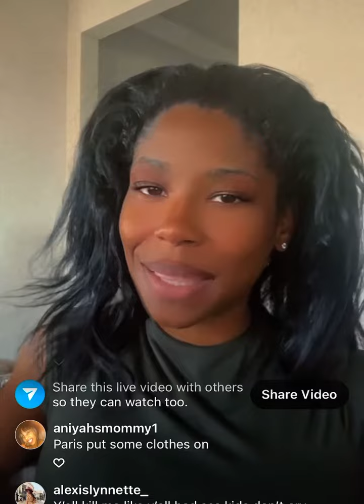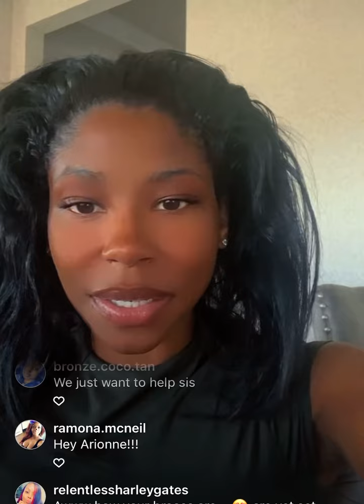Martell babymom states on ig live anyone who speaks on her children are getting block